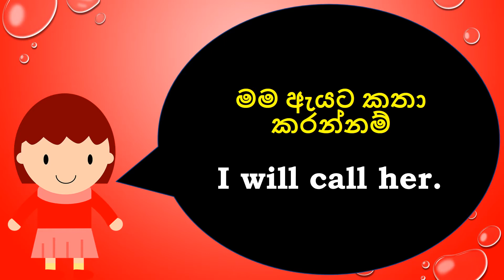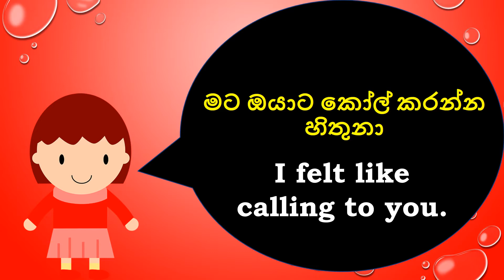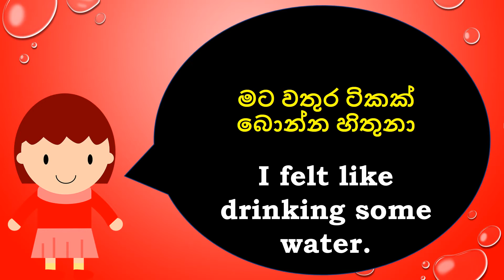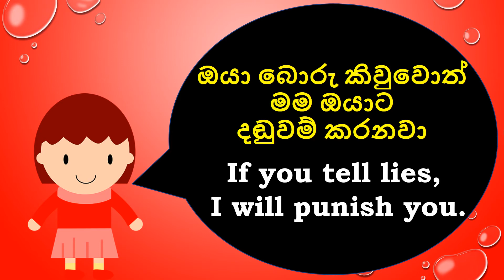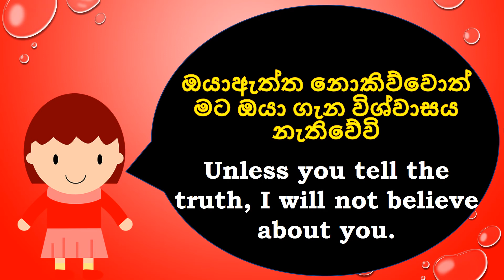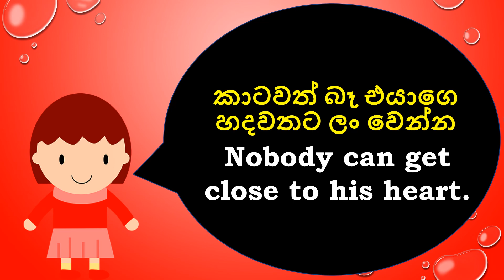lesson 56. english in sinhala පහසුවෙන් සරලව - සිංහලෙන් ඉංග්‍රීසි (see description 👇)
අපගේ වීඩියෝ සමග එක් වුනු ඔයාලා හැමෝටම ගොඩක් ස්තූතියි.එදිනෙදා  භාවිතයට අවශ්‍යම වන ඉංග්‍රීසි වාක්‍ය, දෙබස් ඔබ වෙත  ගෙන එන්නට  ඉදිරියටත් අප සූදානම්.w
පහසුවෙන් හා ඉක්මනින් ඉංග්‍රීසි ඉගෙන ගැනීමට අප හා එක්වන්න. ස්වයංව ඉංග්‍රීසි ඉගෙන ගන්න කැමති ඔයාලට අප විසින් අරන් එන පාඩම් මාලාව ඉතා ප්‍රයෝජනවත් වේවි.

(  Thank you all so much for joining our "Daily English Academy".  We are ready to bring you the English phrases that is essential for daily use.

Continue to join us 👈🤝 to learn English easiliy and quickly.

For those who want to learn English on their own, our series of lessons will be very useful. )

 GOOD LUCK👍